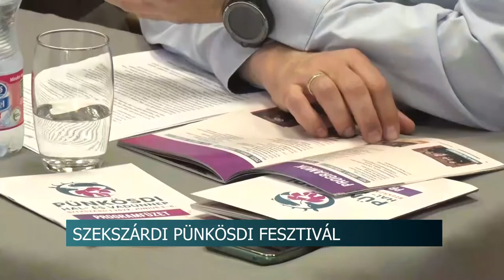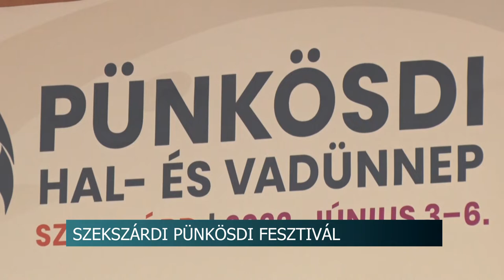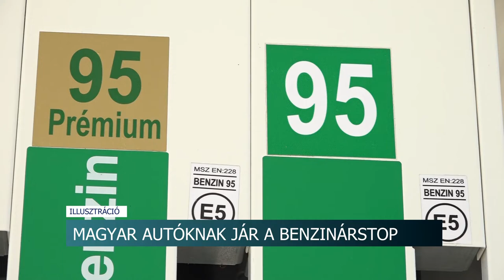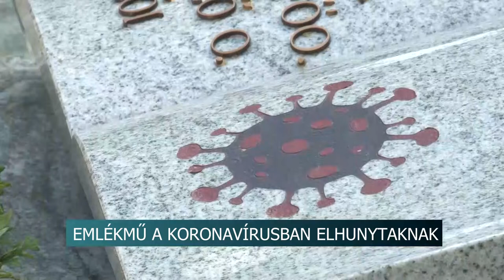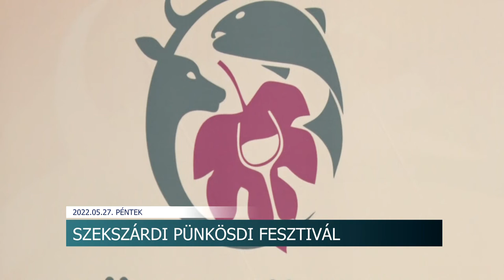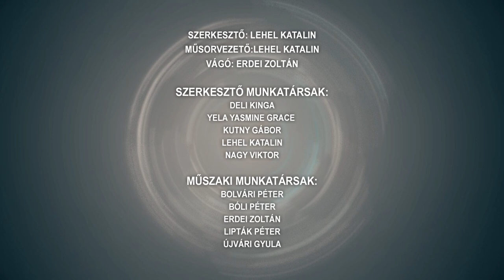Híradó - Tolnatáj TV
Pusztított a jégeső - lakossági és gazdasági károkat is okozott a vihar
Elfogadták a fejlesztési terveket Szekszárdon
Megyei Közgyűlés - folytatódnak a fejlesztések
Pünkösdi fesztivál - Szüreti Napokat idéző programmal várják a közönséget